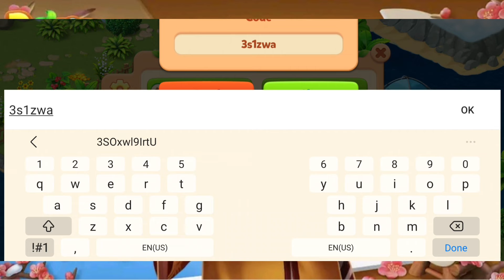DRAGONSCAPES ADVENTURE NEW ADDED CODE OCTOBER 2022 - VALID UNTIL OCTOBER 26TH, 2022